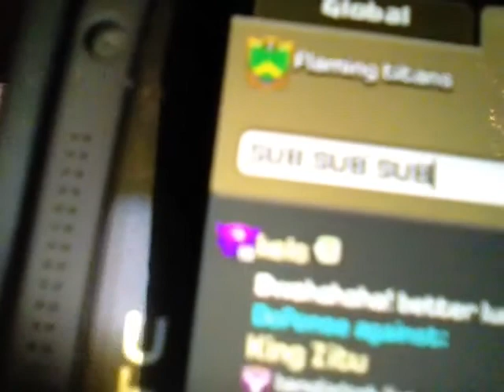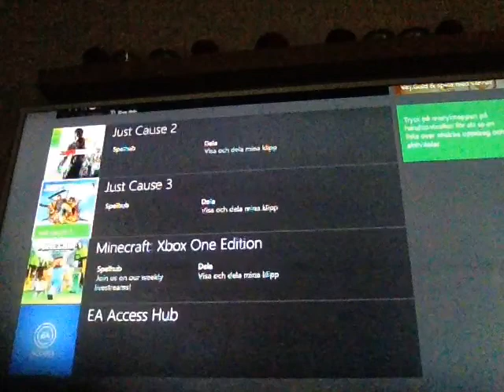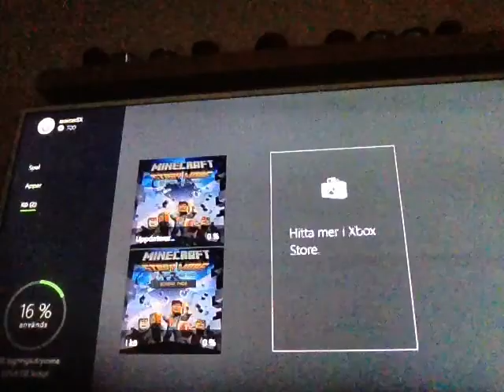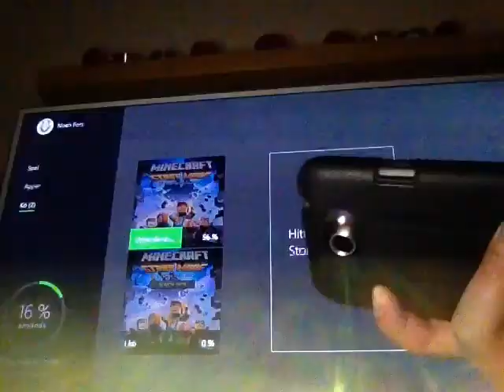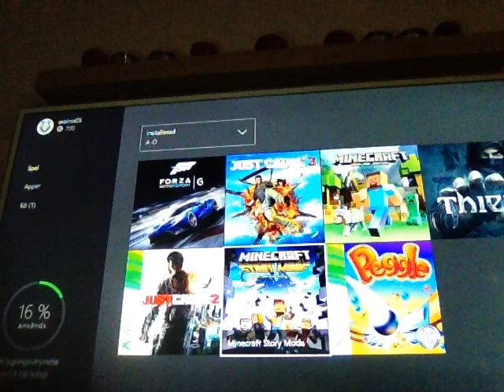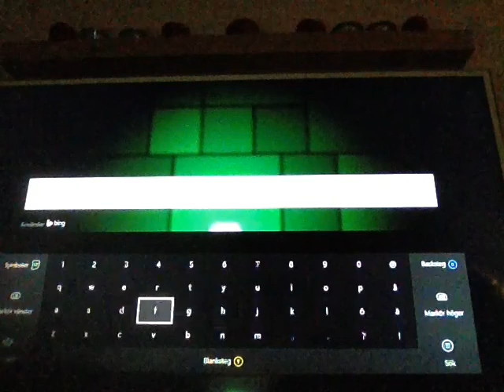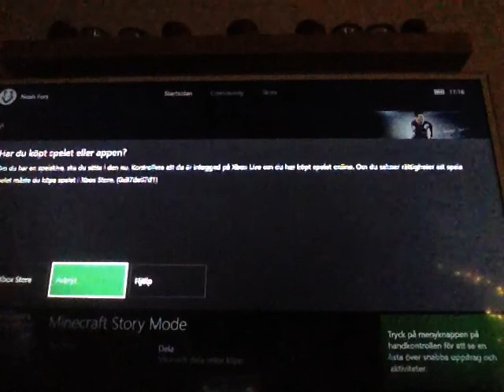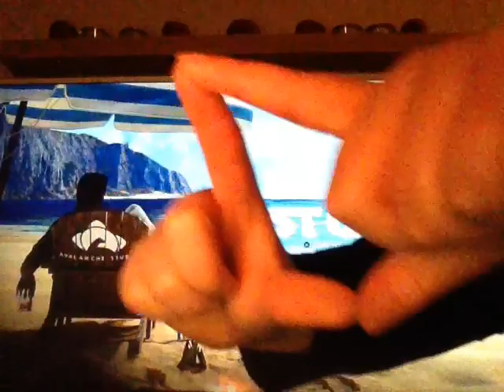DEEZ NUTS FOR YOU BRO/SIS FROM:)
SUB SUB SUB